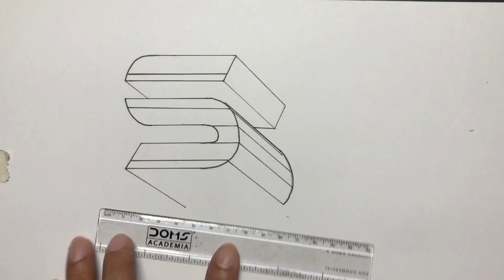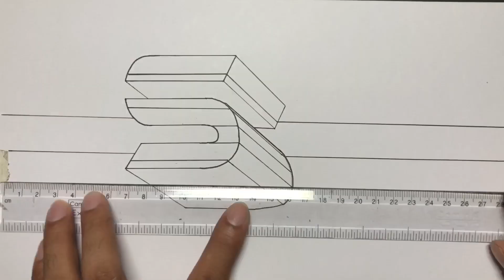How to draw 3D letter S [Anamorphic 3D letter drawing]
How to draw 3D letter S.
Anamorphic illusion art for kids and Art lovers. Amazing optical illusion. Anamorphic Drawing with pencil. Amazing trick art drawing 3D letter. Tutorial for kids. Step by step 3D drawings. How to draw 3D letters.

Material used :
A4 white paper 300gsm
Graphite pencil: 4B, 10B
Black brush sketchpen
Paper pencil blender
Black ink Pen